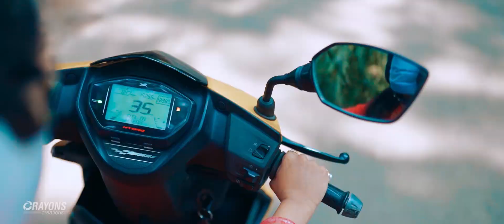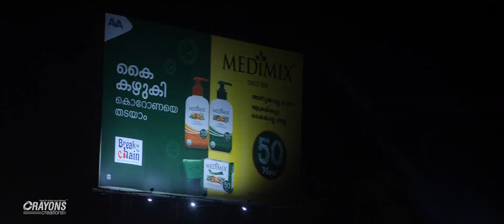Hyson & Ankita Save the Date November 2020 - നൃത്തം -വീഴ്ച-ലിഫ്റ്റ്-പ്രണയം-വിവാഹം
Hyson & Ankita Save the Date 2020 by Crayons Creations

Bride Side + Groom Side Wedding Photo Video Packages:
Two Albums + Highlights Video + Full Length Documentary Video
Hindu/ Muslim Intimate Wedding Package Starts from Rs 80,000
Christian Intimate Engagement + Wedding Package - Rs 1,10,000
Crayons Creations - Kannur  Kochi